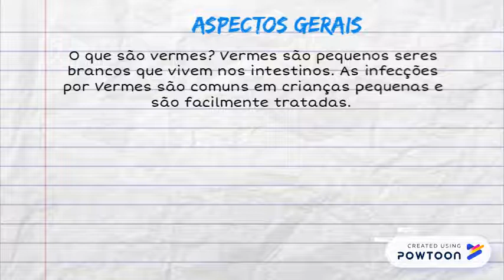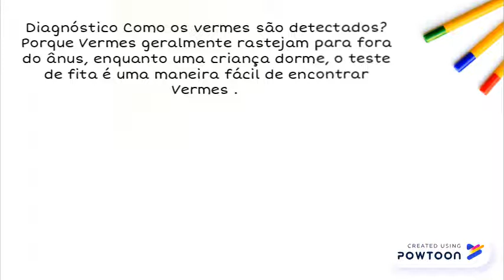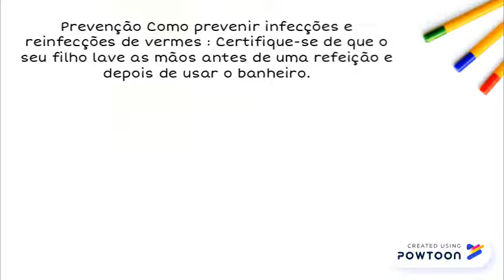Vermes – Sintomas, Tratamentos e Causas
x -- Created using Powtoon -- Free sign up -- Create animated videos and animated presentations for free.  PowToon is a free tool that allows you to develop cool animated clips and animated presentations for your website, office meeting, sales pitch, nonprofit fundraiser, product launch, video resume, or anything else you could use an animated explainer video. PowToon's animation templates help you create animated presentations and animated explainer videos from scratch.  Anyone can produce awesome animations quickly with PowToon, without the cost or hassle other professional animation services require.